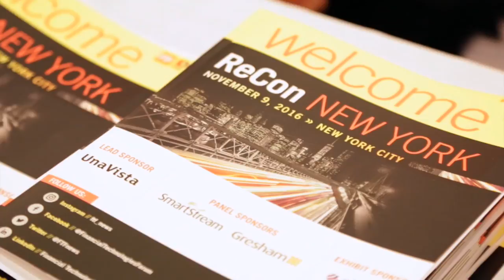Recs Can Bolster Enterprise-Wide Data Strategies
Financial services firms face competitive and reconciliation pressures to move toward an enterprise-wide strategy for data gathering, distribution and usage, says Andrew Bieler, the founder and principal of TORC (trading and operational risk consulting).
Bieler agreed to the video chat with FTF News during the ReCon NY conference this past November.
TORC is a privately held consulting firm that provides business development and strategic sales consulting. The company launched in February 2012.
An enterprise approach is important because it can aggregate data for different components of a financial services business, multiple constituencies and many verticals within a firm, Bieler says. The challenge is to integrate all of the relevant data and then make certain that all these interest parties are getting the right data at the same time, even if a group only needs a subsection of the data.
“The beauty of an enterprise-wide view is you’re getting all of those [views] aggregated together, and brought into one central place, reconciled correctly, and then distributed back out,” Bieler says.
Another key aspect to an enterprise-wide approach is data and related vendor management. Of course, the top concern in managing providers would be making certain that the vendor is delivering all the data that the firm and its many groups need, Bieler says.
CREDITS:
Video Production: Janene Knox and William J. Poznanski, Jr.
Interview conducted by: Eugene Grygo, chief content officer, FTF News
Co-Producers: Sarah Hathaway, vice president, Financial Technologies Forum (FTF) and Eugene Grygo